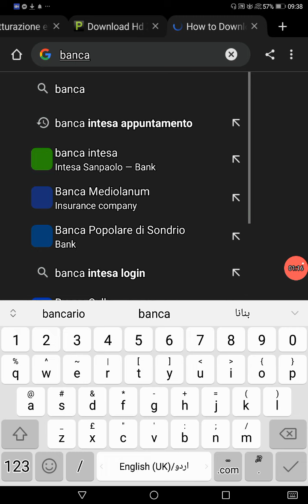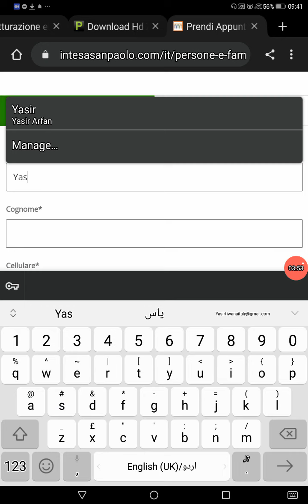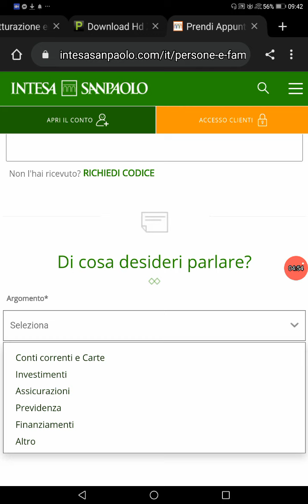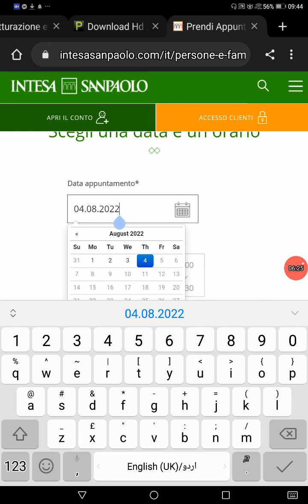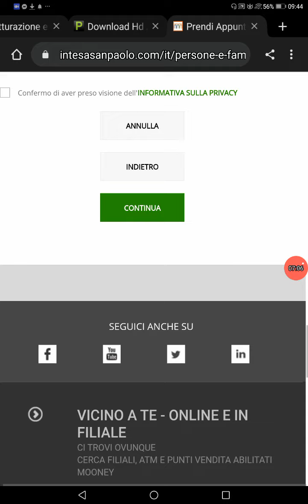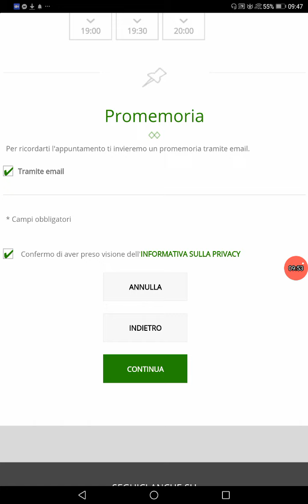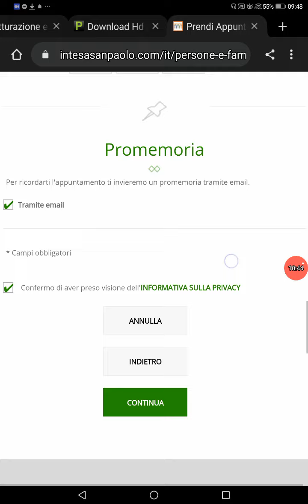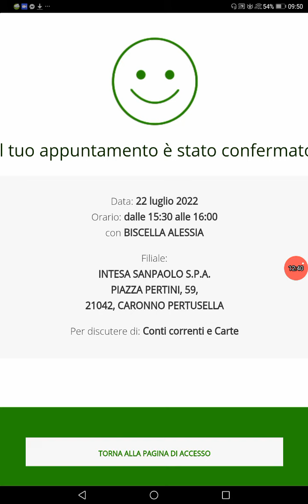appointment Intesa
How to take appointment Intesa.